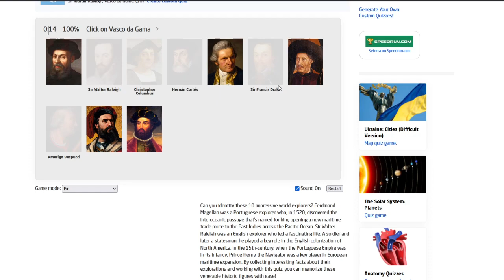Seterra - Explorers - 17s (Pin)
these dudes are gonna be staring at me in my dreams